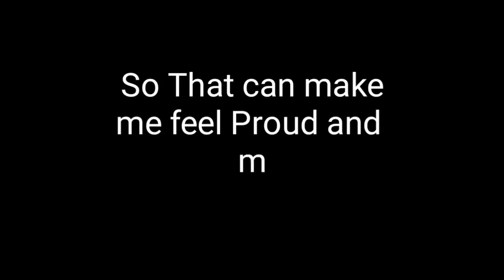No charges laid over Trump beheaded photo Online News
Kathy Griffin has revealed she is no longer under investigation by police after a photo emerged of her holding a bloody severed head resembling Donald Trump's.

The 56-year-old comedian said she had been 'exonerated' after the case against her was dropped.

She shared a story from the Associated Press news agency via Twitter, and wrote: 'I am no longer under federal investigation. The case is closed, I have been completely exonerated. Finally.'

The photo is posted at the end of this article to avoid offending those who may find it too gory.